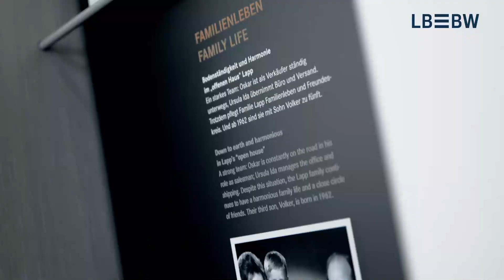Innovativen Cash Pooling-Lösung: LAPP Group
Durch Top-Beratung lieferte die LBBW für den Kabelhersteller LAPP Group eine innovative Cash Pooling-Lösung. Durch die offene und vertrauensvolle Zusammenarbeit hat die LBBW gemeinsam mit LAPP eine für das Unternehmen optimale Lösung erarbeitet. Die LBBW verbindet mit dem Familienunternehmen eine langjährige und gewachsene Geschäftsbeziehung. Diese zeichnet sich vov Seiten der LBBW durch eine hohe Service- und Lösungsqualität aus.